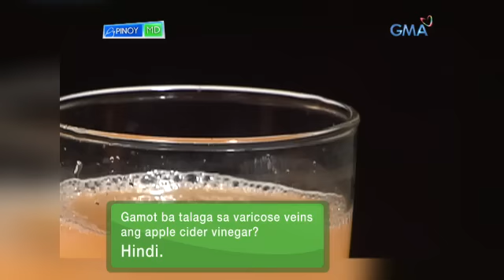Pinoy MD: Tips sa pag-aalaga ng kili-kili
Binigyang kasagutan ni Dra. Jean Marquez ang ilang mga katanungan ng netizens tungkol sa samu't saring problema as katawan gaya ng pangingitim ng kili-kili, paglaki ng eye bags at paglabas ng varicose veins.

Watch ‘Pinoy MD’ every Saturday on GMA hosted by Connie Sison